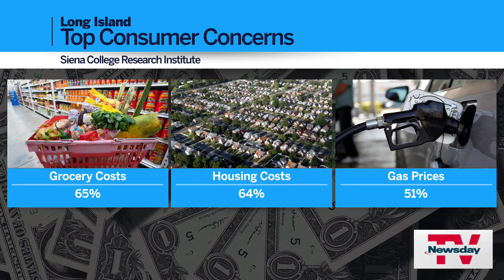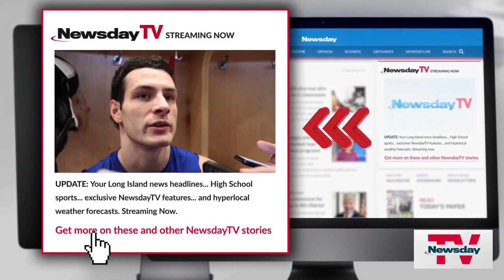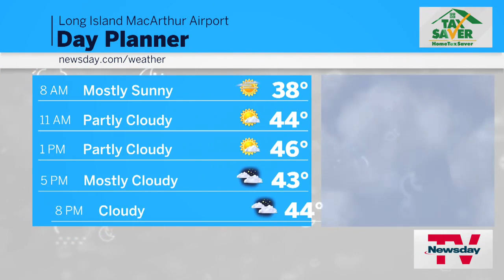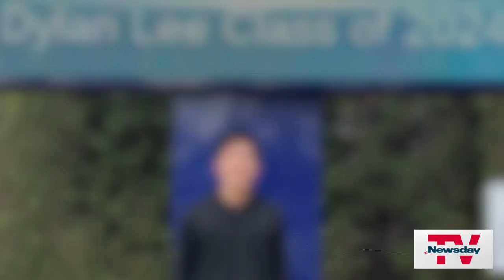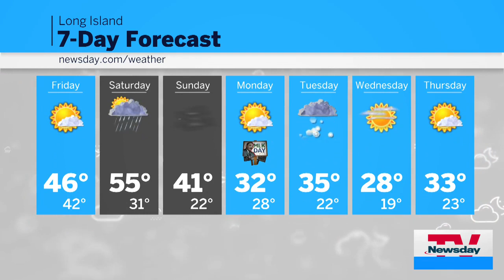NewsdayTV, Streaming Now | 7 AM | January 12, 2024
Storm this evening ... Vets burn pits study ... Green Acres mall redevelopment ... Feed Me: Dumplings